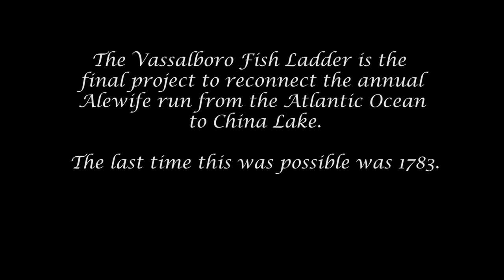Vassalboro Maine Fish Ladder, with Alewives.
A quick video for a client of the Vassalboro Fish Ladder, complete with underwater video of the Alewife migration through the ladder.